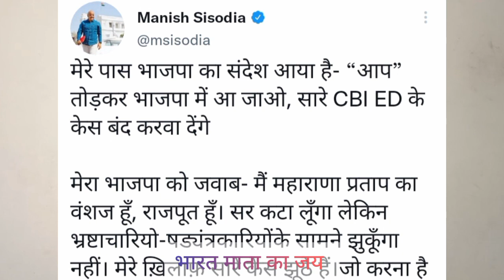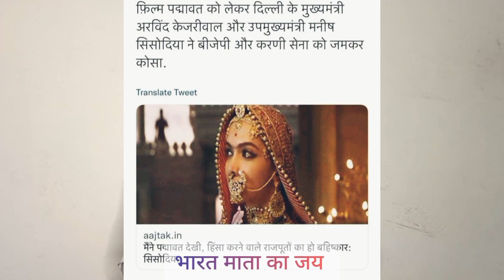मनीष सिसोदिया ने किया महाराणा प्रताप का अपमान ll मनीष सिसोदिया किसके वंशज महाराणा या मुग़ल के??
Bharat Mata Ka Jay
भारत माता का जय

mamishsisodia किस प्रकार rajputo का अपमान किया मनीष सिसोदिया वोटिंग के समय कभी नहीं बोला मै राजपूत हुँ, मै maharanapratap का वंशज हुँ परन्तु जाँच मे फँसते है पूरी aamadmiparty आप aap ने जातिवाद jatiwad का victim कार्ड खेलने लगे पॉलिटिक्स बदलने आये थे और सबसे ghatiyapolytics karne lage.